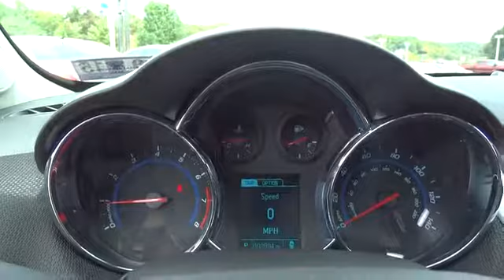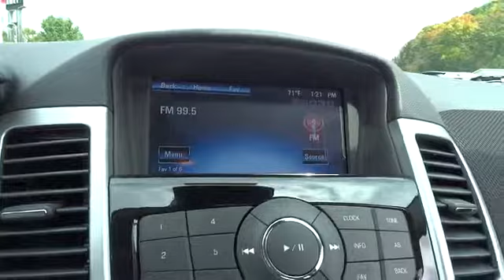2014 Chevrolet Cruze Charleston, WV, Beckley, WV, Princeton, Roanoke, Blacksburg 1-2M2517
2014 Chevrolet Cruze